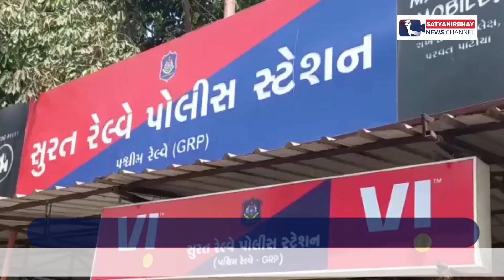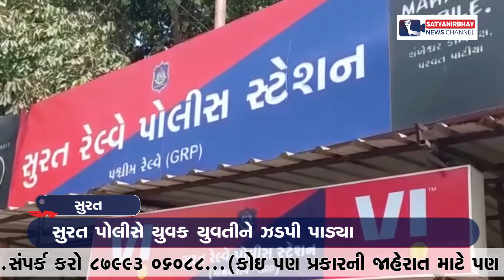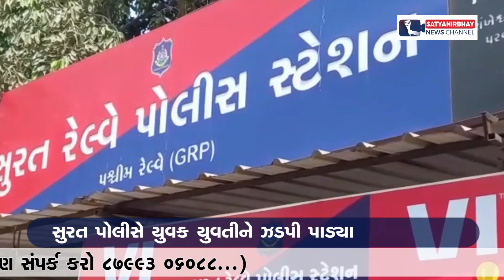સુરતમાંથી દેહવ્યપારના મોટા કૌભાંડનો પર્દાફાશ | SatyaNirbhay News Channel